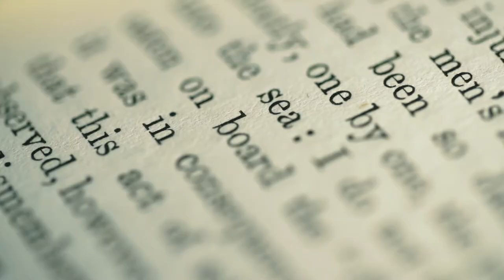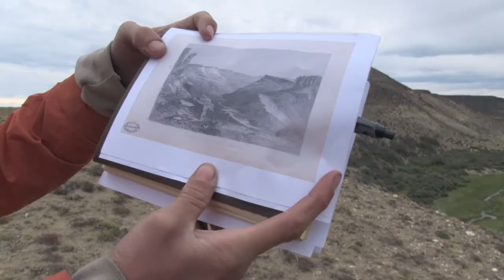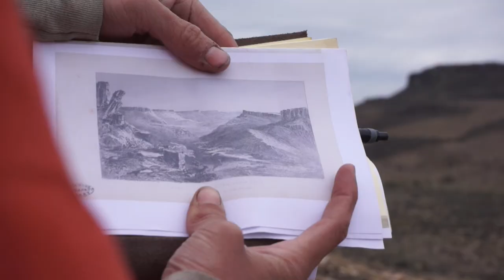Leon McCarron Presenter Reel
Leon McCarron is a Northern Irish adventurer, author and filmmaker. His expeditions include trekking 3000 miles across China, riding a bicycle 14,000 miles from New York to Hong Kong and walking 1000 miles through the Middle East. Other adventures include a 1000 mile journey across the Empty Quarter desert with fellow adventurer Alastair Humphreys (their feature-length film Into The Empty Quarter was a finalist at the Banff Mountain Film Festival) and an expedition on horseback through Patagonia with filmmaker Tom Allen. His presenting credits include 'Dufferin: Adventures in High Latitudes' (BBC NI), 'Walking Home from Mongolia' (Nat Geo), 'How To Save A Tribe' (Real Stories) and several appearances on 'From Our Own Correspondent' (BBC Radio 4).

Leon has been the recipient of the RGS's prestigious Neville Shulman Challenge Award and his latest book The Land Beyond was shortlisted for the Adventure Travel Book of the Year Award. The paperback edition will be published by Bloomsbury in August 2020.